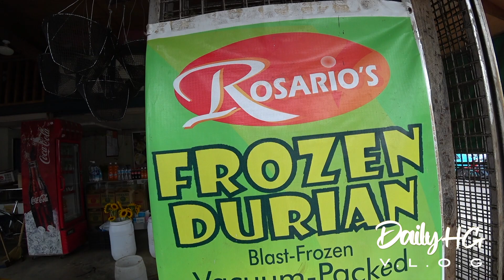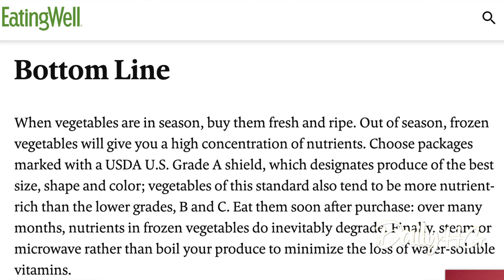Let's go check Healthy food and Frozen Durian.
Welcome to "HG" High Grade environment.

We produce positive, sensible and hopefully valuable -"HG" content so you can enjoy sensible "High Grade" lifestyle examples.

    I Invite YOU and YOUR friends to get involved in "HG"  lifestyle vlogs. Let's discuss healthy and successful Lifestyle examples 😉. Send your videos, photos, and ideas so I can share them on vlogs.
 I'm always happy to meet same-minded, travel-loving people and explore local Organic, Healthy food.

Fredrik Storm aka LiQWYD is a Swedish producer with a passion for creating melodic Dance music influenced by the House genre.